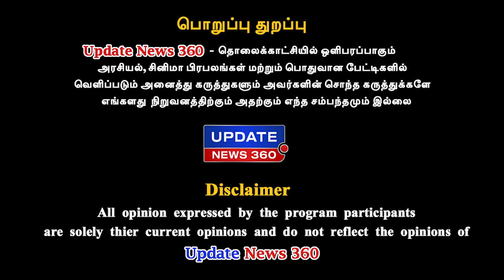சீமானின் பேச்சு எல்லாத்தையுமே மண்ணை தோண்டி புதைக்கணும் | GG Siva Exclusive | Seeman | NTK | UPDATE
சீமானின் பேச்சு எல்லாத்தையுமே மண்ணை தோண்டி புதைக்கணும்